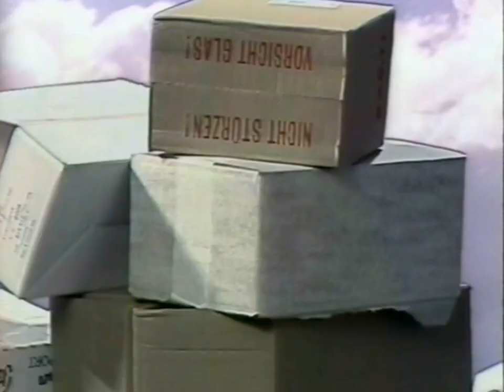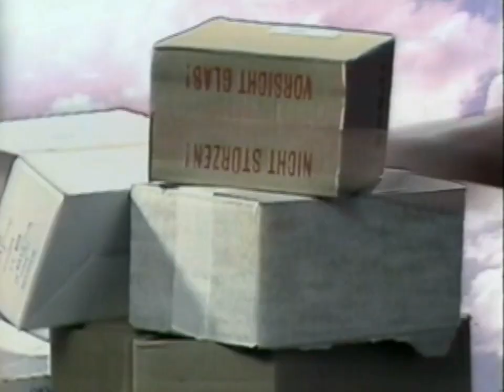Karl Dall - Pappkarton (Official Promo Video) 1982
Zur Erinnerung an Karl Dall (* 1. Februar 1941; † 23. November 2020)